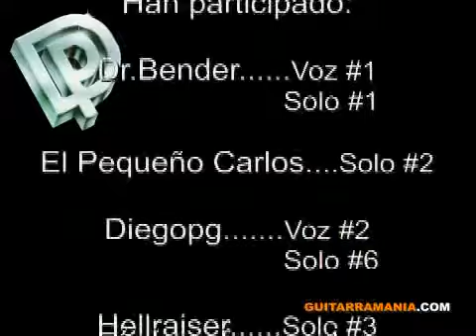Deep Purple COVER - Perfect Strangers Project by GUITARRAMANIA.COM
Primer proyecto común Guitarramanía.
Aquí toco los teclados (menos la intro, que es la original), el bajo y un solo de guitarra poco trabajado...